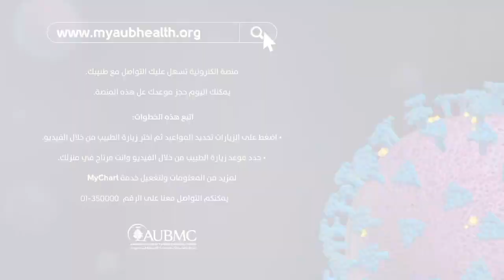تأثير فيروس كورونا على مرضى سرطان الرئة